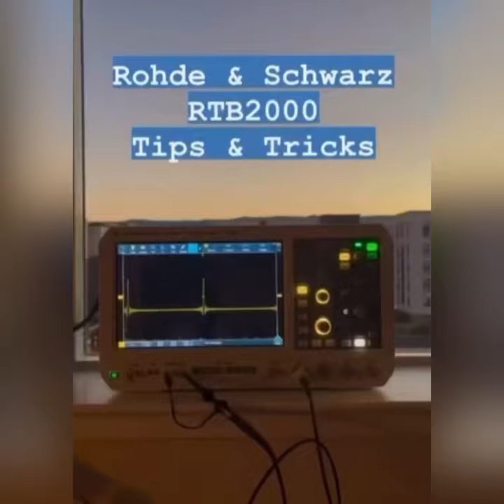R&S RTB2000 Tips & Tricks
Rohde & Schwarz oscilloscopes aren't created to be difficult to use, they're created to help people like you, get your ideas out there. Check out how simple it is to work with the R&S RTB2000 Oscilloscope. Interested in learning more? Discover what else the R&S RTB2000 can do for you